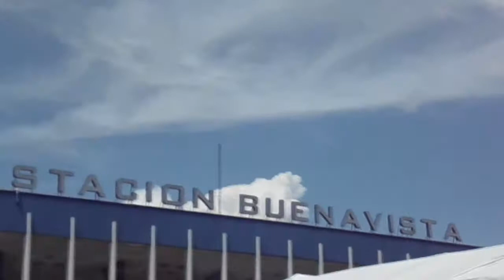No me dejo caer!!!